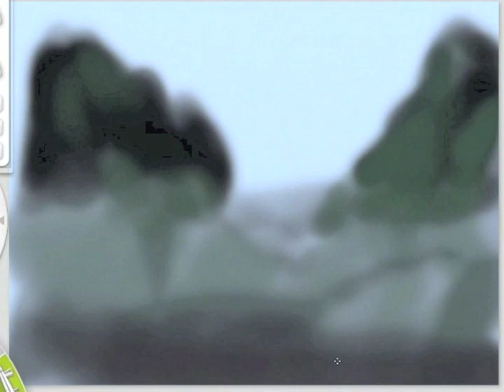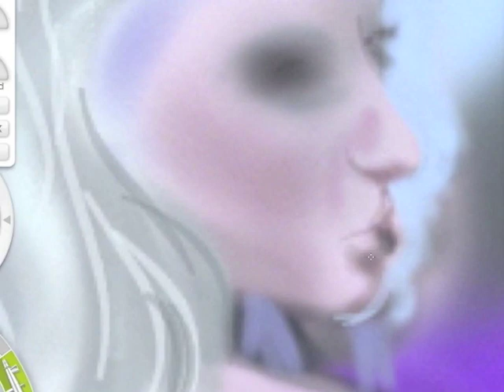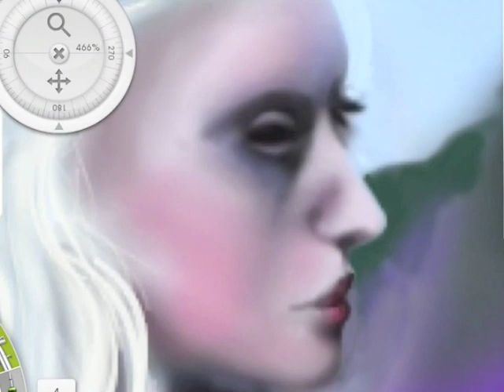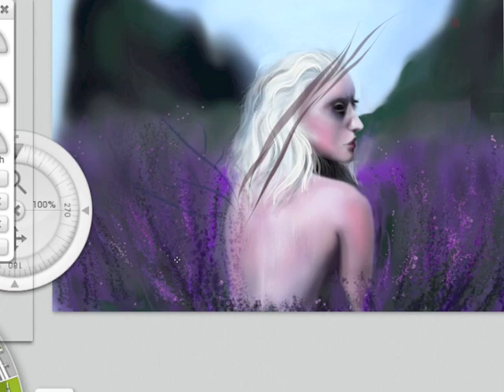Fairy Mountains - Speed Painting by Buda Villő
My second job, I hope you like it. :)